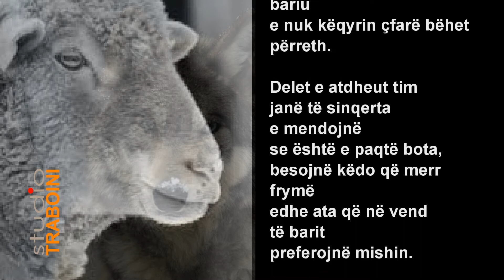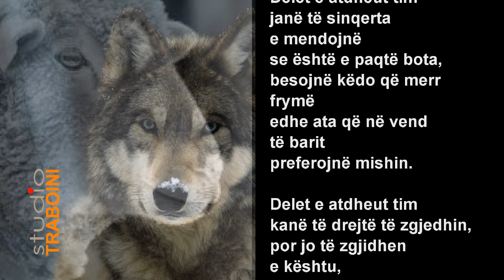DELET E ATDHEUT TIM 🌹 Poezi nga K. P. Traboini